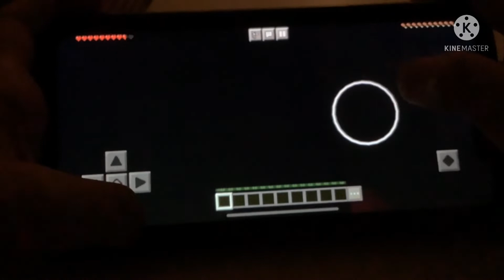Me playning minecraft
NOOOOOOOOO